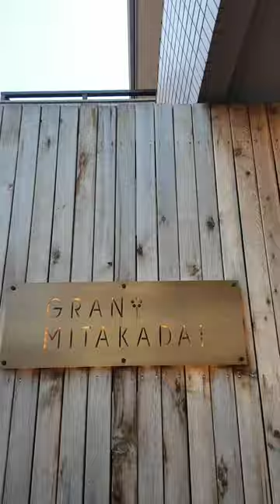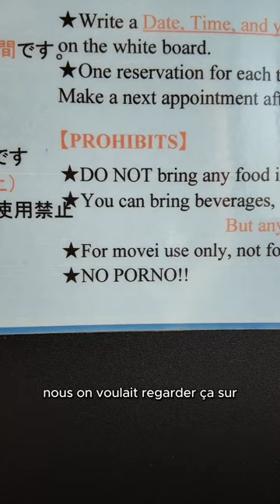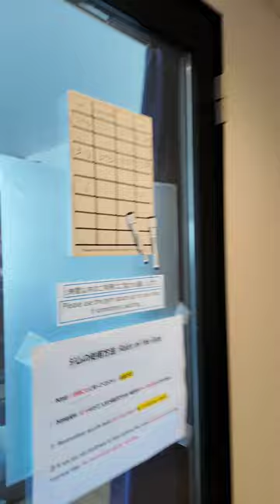【Vlog】L'Odyssée de Nirornn (ニロンの旅) • Day9 - Résidence & chambre